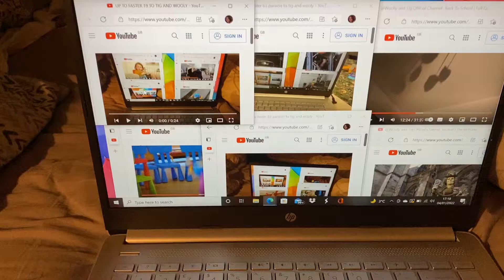Up to faster 100 parison to tig and wooly